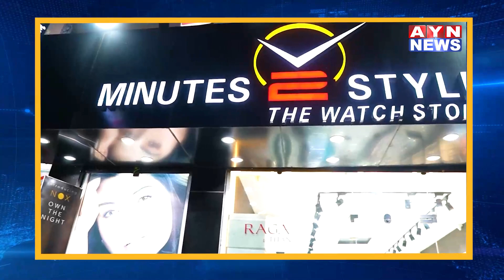Ajmer | राजस्थान असंगठित निर्माण मजदूर संघ ने जिला कलेक्ट्रेट पर किया प्रदर्शन | AYN NEWS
राजस्थान असंगठित निर्माण मजदूर संघ ने जिला कलेक्ट्रेट पर किया प्रदर्शन
भवन एवं निर्माण में कार्यरत श्रमिकों की 21 सूत्रीय मांगों को लेकर
मुख्यमंत्री के नाम जिला कलेक्टर के माध्यम से सौंपा ज्ञापन

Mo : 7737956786